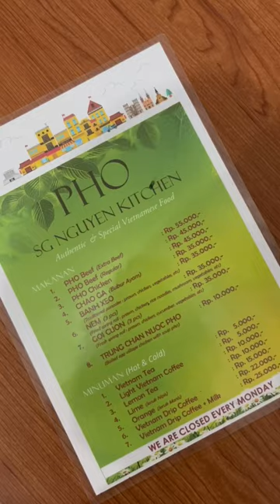HIDDEN GEM AUTHENTIC & SPECIAL VIETNAMESE FOOD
Hey guys, it’s me Janet!

Eating Vlog | Episode 4

Kali ini, aku nemuin Vietnamese Food dan yang masak itu orang Vietnam asli lho. Disini yang wajib kalian cobain pastinya pho beef nya karena rasa rempahnya kuat dan juga spring rollnya itu bumbu cocolnya juara. Tadi pingin cobain traditional pancakenya tapi ternyata cuman ada setiap hari selasa aja. Kalian juga wajib cobain teh dan kopi vietnamnya. Tapi, kopi nya itu pahit ya guys, walaupun sudah dikasih susu.

Nama Resto: Pho SG Nguyen Kitchen
Lokasi: Ruko Galaxy Bumi Permai (Araya), Surabaya
Operational Hour: Setiap hari Selasa - Minggu (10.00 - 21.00)